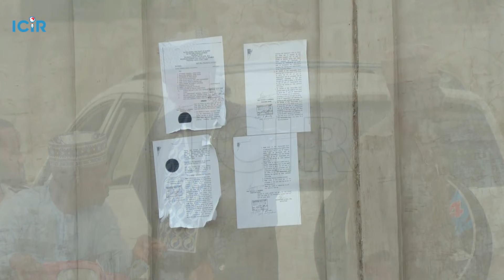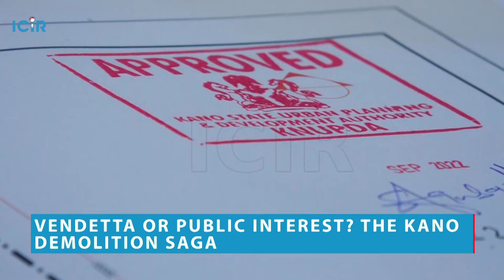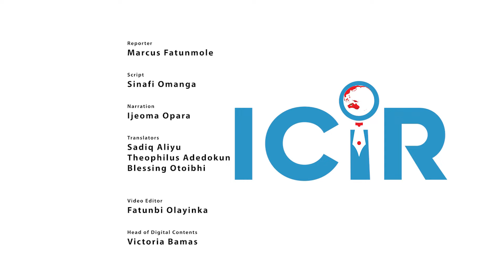Kano demolition spree: political vendetta or public interest? - TheICIR documentary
The new Kano state governor Abba Kabir Yusuf is demolishing buildings and structures. The structures include hotels, malls, and residential buildings.

People say he is going after structures constructed under the Abdullahi Ganduje administration. His government disagrees.

The ICIR deployed its reporters, Marcus Fatunmole FATUNMOLE and Olayinka FATUNBI, to the state on June 28 for a thorough investigation into the crisis. Here is their account after meeting relevant stakeholders in the state.